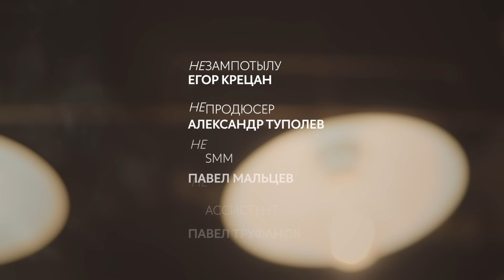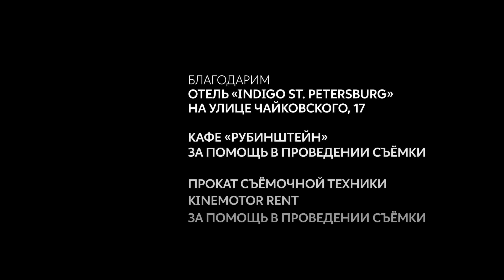Леонид Фёдоров: «Пир во время чумы»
Поддерживаем сами и рекомендуем каждому лучший книжный магазин Санкт-Петербурга «Подписные издания» на Литейном, 57. Отличные подарочные сертификаты бесплатная доставка по СПб при заказе от 500 рублей и мерч от

Вступление Николая Солодникова:
— Совсем недавно Леонид Фёдоров выпустил новый альбом на стихи Пушкина. Одна из песен называется «Гимн чуме». Что тут ещё добавить? Пусть этот разговор поддержит всех нас в непростое время, которое, конечно, скоро закончится. Для того, чтобы мы все посмотрели на новый мир, полный красоты и чуда, новыми глазами. Леонид Фёдоров — новый герой ещенепознер.

«Мир мог быть другим. Уильям Буллит в попытках изменить XX век». А. Эткинд
«Зона opus posth, или Рождение новой реальности». В. Мартынов